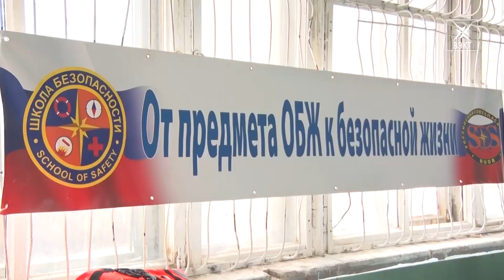Непрямой массаж сердца во время школьного урока. Российский союз спасателей дает мастер-класс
Как правильно пользоваться пожарным рукавом и делать непрямой массаж сердца? Необычный урок ОБЖ прошел в школе №99 села Конобеево. Российский союз спасателей устроил мастер-класс для учащихся. Вместе со школьниками приемам экстренной помощи обучалась наша съемочная группа.